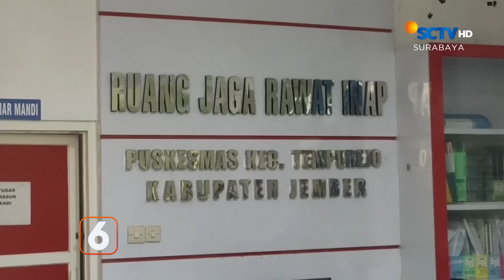Truk Tangki Tabrak Truk Parkir, Sopir Tewas | Liputan 6 Surabaya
Liputan 6 Surabaya, 12 Juni 2024 Part 1